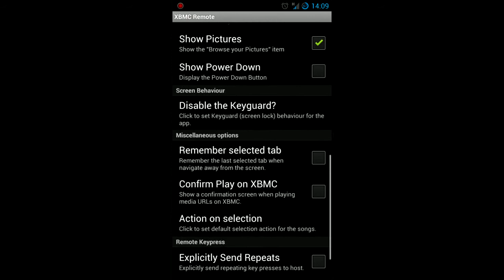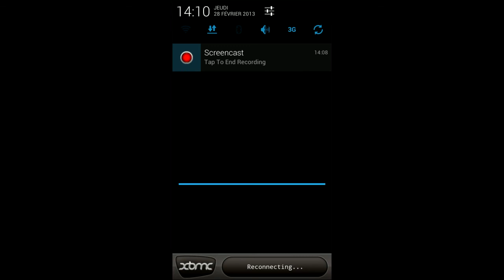Présentation de xbmc remote l'application sur android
Présentation de l'application xbmc remote sur Android l'application open source qui permet le contrôle de son serveur du même nom.